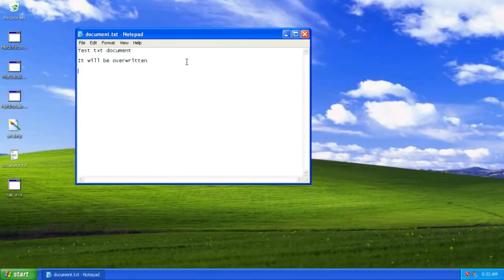Oh No, That's Bad! Csupo